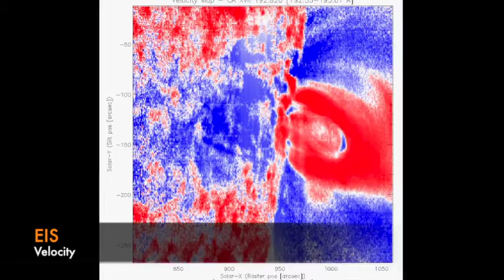Happy 9th Anniversary Hinode!